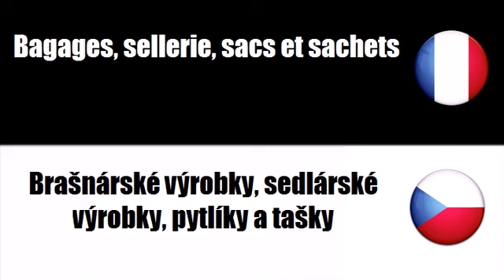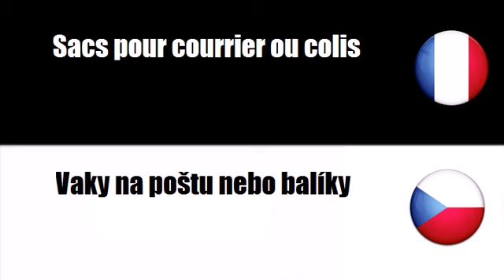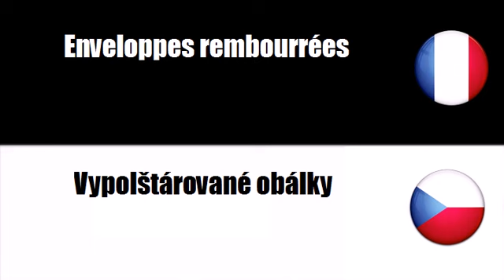Francouzský slovník # Téma = Brašnárské výrobky, sedlárské výrobky, pytlíky a tašky